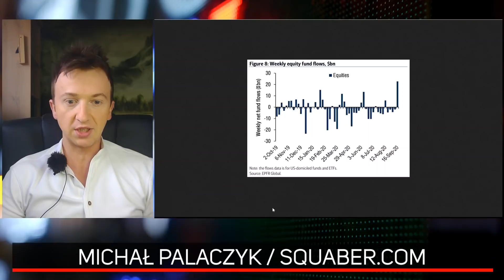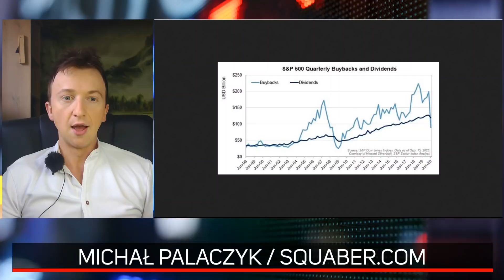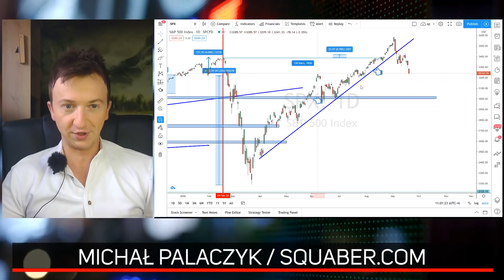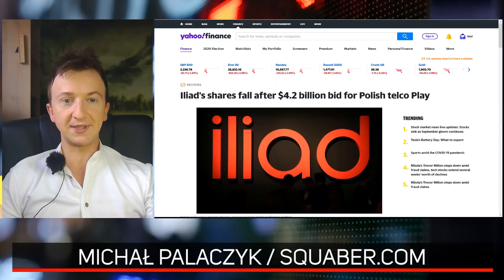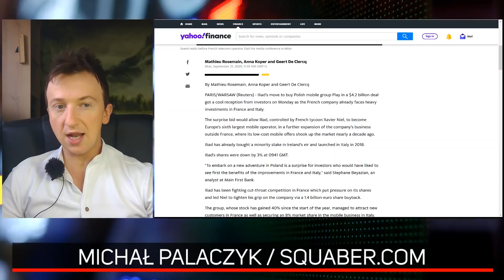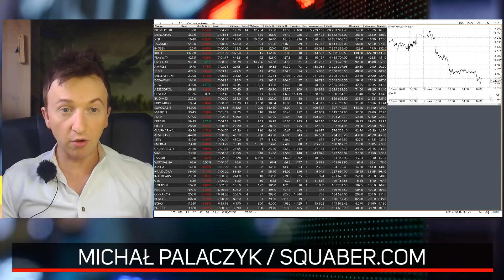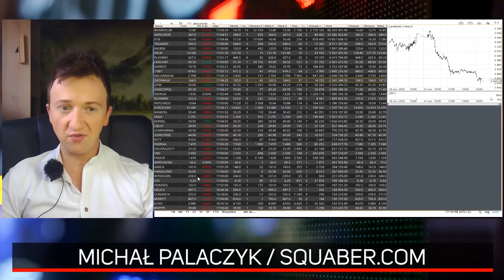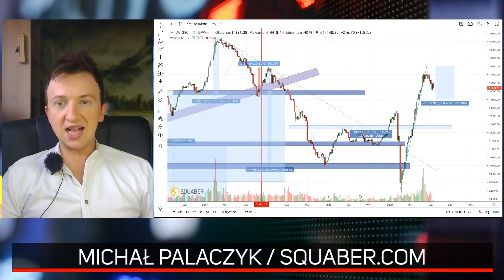Inwestorzy z żalem pożegnali 1700 pkt. Na jak długo? | Sygnały dnia Michała Palaczyka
Notowania Play wystrzeliły o prawie 40%!  Aby jednak zarobić trzeba było mieć akcje już w piątek.  Czy to koniec przygody Play z GPW?  Indeks sWIG80 wzrastał w ostatnich miesiącach najmocniej. Jak zatem wygląda jego sytuacja techniczna w obliczu załamania na WIG20?  Ważny dysonans możemy zaobserwować w Stanach Zjednoczonych, gdzie jedni kupują akcję a drudzy czekają na spadki. Przed czym ostrzegają natomiast saudyjczycy?

Miłego oglądania!